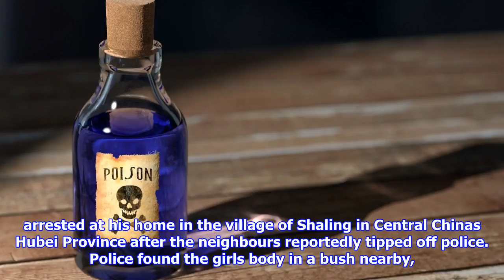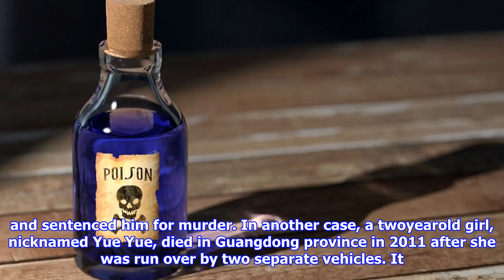Driver accidentally hits 9-year-old, then kills her and sells her organs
Driver from the southern part of China arrested for allegedly running over a 9yearold girl and selling her organs Representative image Sean GallupGetty Images A driver from the southern part of China has been arrested after it was found that he had allegedly killed a nineyearold girl after accidentally hitting her with his car. The accused also told police that he sold the girls organs to make money. The South China Morning Post reported that the 33yearold driver, whose name has not been revealed, murdered the child to avoid paying compensation. Under Chinese law, someone disabling a person has to pay for their lifetime of care, whereas, the fine for killing someone is much smaller and oneoff. The accused was arrested at his home in the village of Shaling in Central Chinas Hubei Province after the neighbours reportedly tipped off police. Police found the girls body in a bush nearby, but were shocked to discover that many of her organs had been removed, the Mirror reported. The girls fa...